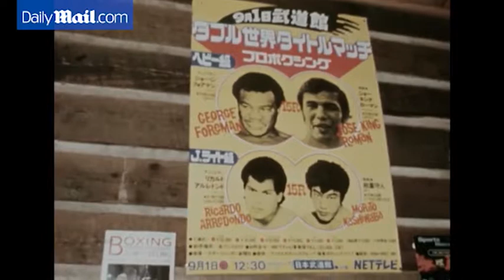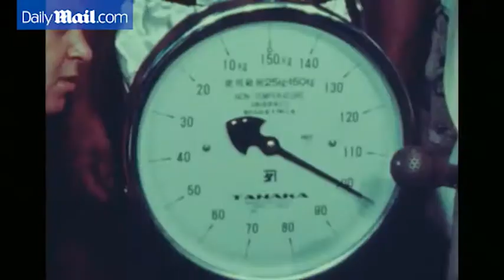Fast of fist and foot, lip, too: Some of Ali's best quotes - Daily Mail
Hundreds of mourners (left) gathered to lay flowers and heartfelt messages in Muhammad Ali's hometown of Louisville, Kentucky, today. The iconic sportsman (inset) died aged 74 overnight following a 32-year-long battle with Parkinson's disease. His family, who were by his side during his 'peaceful passing', said he would be buried in Louisville. The city's mayor Greg Fischer declared that flags on all government buildings would remain at half-staff (right) until Ali has been laid to rest. 'He represents that greatness came from Louisville... It makes me want to change my life,' one heartbroken local said at the Ali Center, which has become a shrine to Louisville's favorite son.